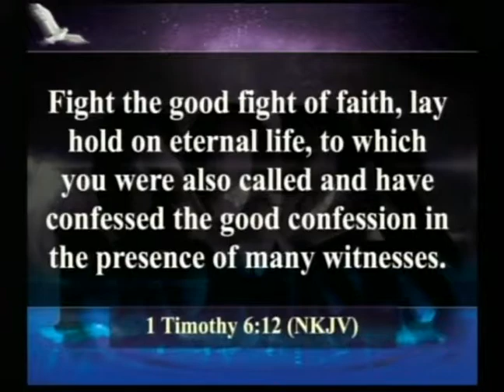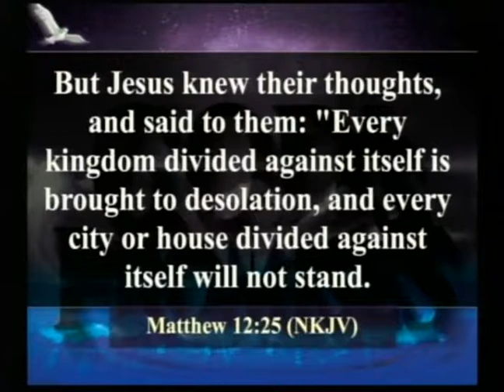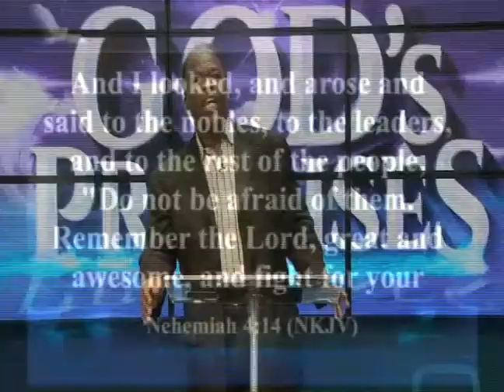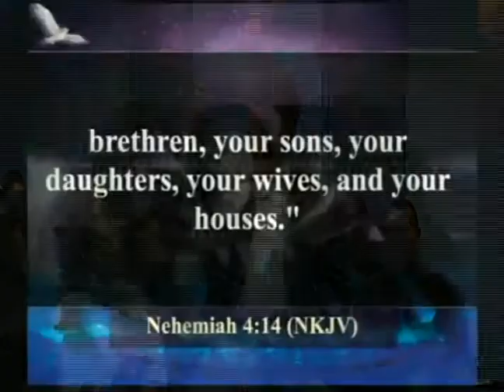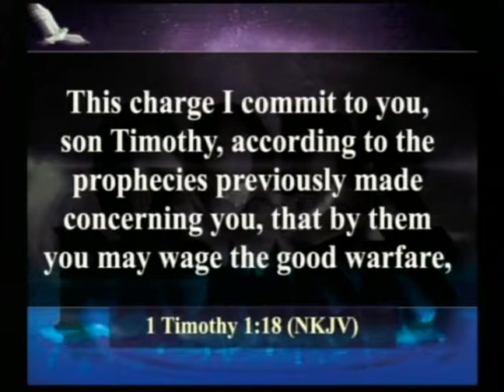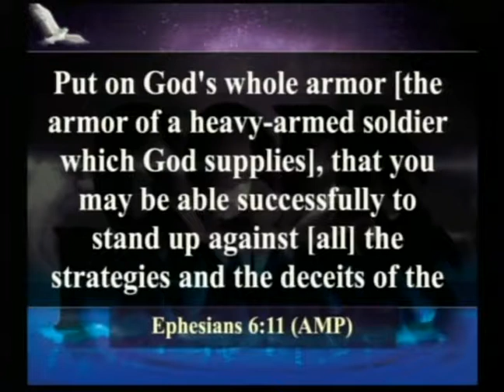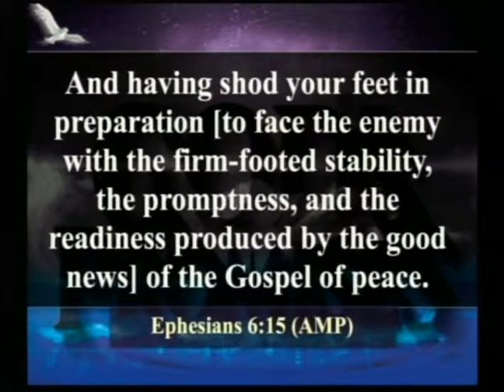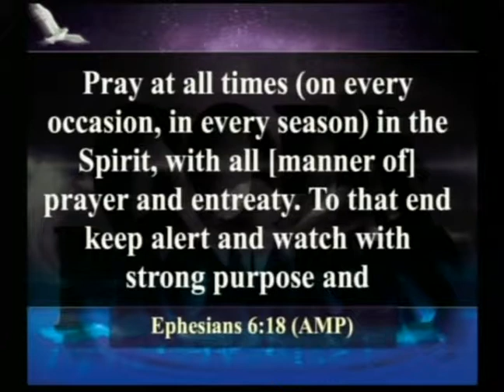Clinging To God's Promises (Fight Doggone It!) - Pastor Ken Friendly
17 Dec 14